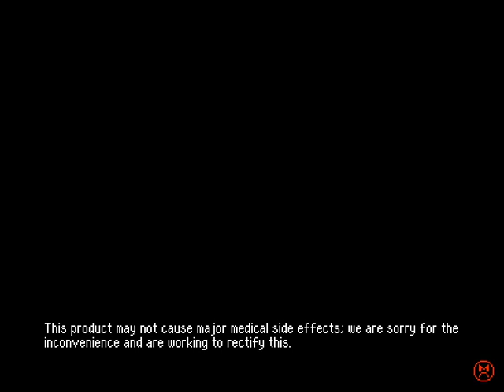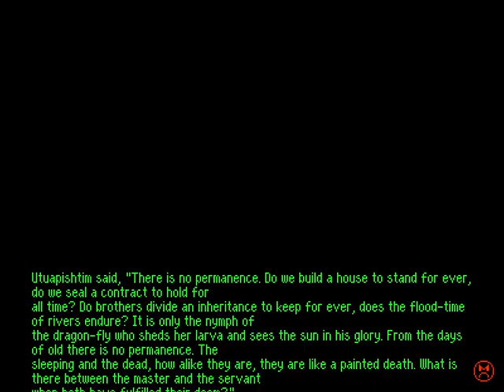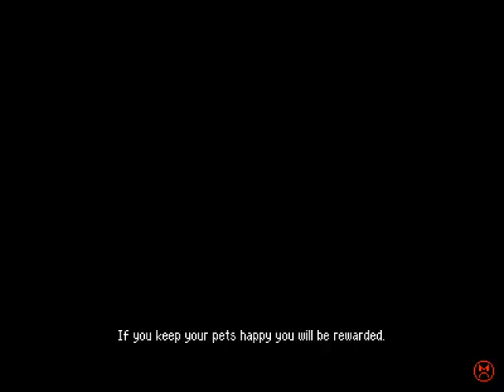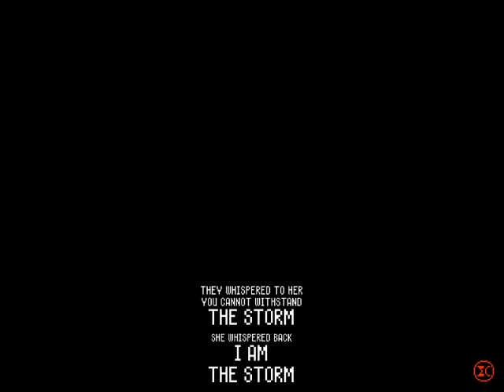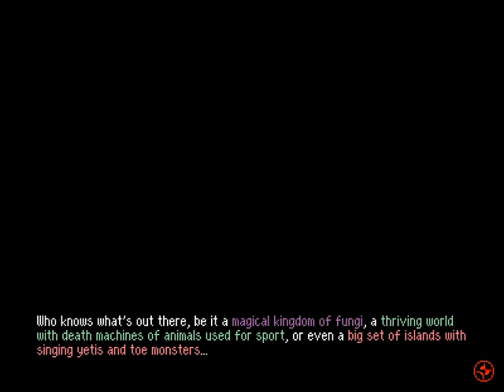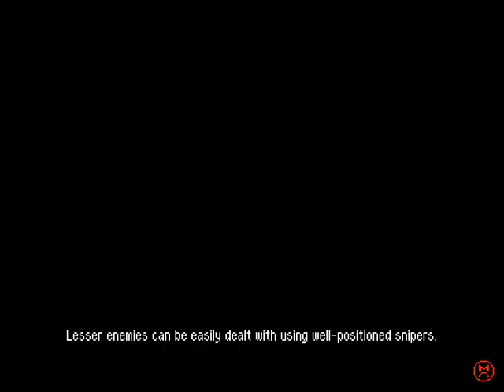DO YOU KNOW THE DEFINITION OF INSANITY? - Betterified VI: Bestified (Part 6)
We are back with more Betterified VI, and at this point, I feel like I have to look up the internal files to actually know what to do next.

After a few hours of insanity, we managed to run away from the insanity that is the Shell Hell (with some additional help), befriended Thwomps, beat some crazy bosses and accidentally entered Sin Man's abode, which ain't happening for a while, whoopsie...

Levels played:
0:00 Shell Hell (2nd run)
1:54 Wily Castle 1
5:09 The Star Hub (2nd visit)
8:59 Otherwordly Grrol
16:15 Super Easy Road
16:59 Do what you will
19:47 Mastery over Vehicle Speed
26:01 Stage 30